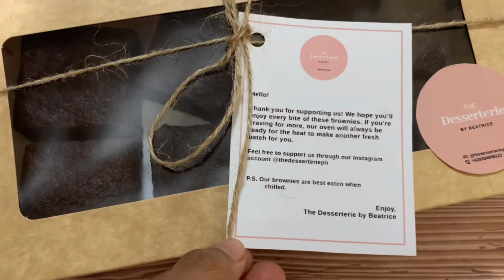Got our brownie fix! | Ft. The Desserterie by Beatrice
We just got our brownie fix this quarantine and it’s from The Desserterie by Beatrice.

It’s rich, fudgy and affordable. We partnered their brownie stix with sweetened oat milk of L’Oats Organix too.